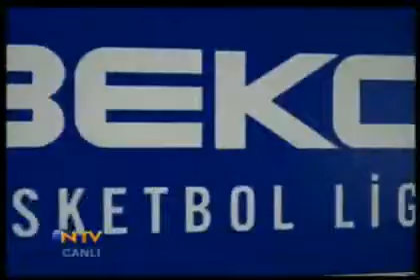If james white can do this dunks, imagine what james black could do